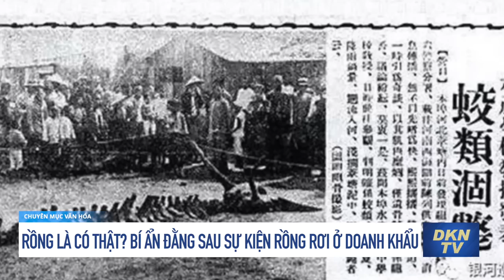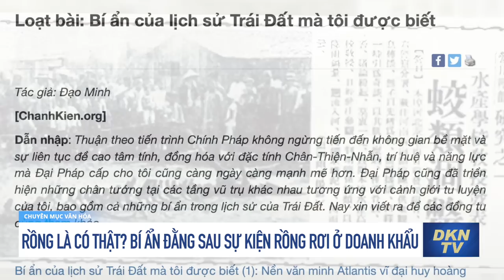Rồng là có thật? Bí ẩn đằng sau sự kiện rồng rơi ở Doanh Khẩu